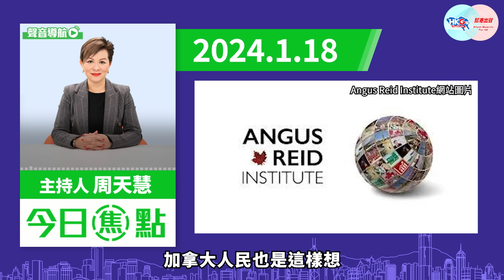【幫港出聲與HKG報聯合製作‧今日焦點】死敵特朗普勢當選 杜魯多舔美反華白做 想咬公帑罵政府？劇協醒醒吧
加拿大總理杜魯多可能是2024年最苦的政客：他明明仆心仆命舔美反華，但年底他的死敵、美國前總統特朗普有機會擊敗現任總統拜登而重新上場，令加拿大日子難過。舔美未必有用，反華徒勞無功，杜魯多真陰功～

香港戲劇協會憤怒地宣布，其主辦的第32屆「香港舞台劇獎頒獎禮」，被藝發局煞停資助，原因是上屆頒獎禮內容有不妥，或損害局方聲譽；亦被康文署停止提供或贊助場地。雖然局方長年資助，但不代表一切是永遠及奉旨，若搞出了咬公帑但搭台罵政府的鬧劇被「斷水」，實在與人無尤，劇協還是醒醒吧！

今集幫港出聲與HKG報聯合製作節目《今日焦點》，主持人周天慧與你探討加拿大的尷尬，以及劇協的自討沒趣。

0:00 「政治痴漢」杜魯多騷擾中國
2:04 加拿大間諜醜聞，越反華越肉酸
3:02 特朗普若再做美總統，加拿大很大鑊
4:41 藝發局撤頒獎禮資助，道理簡單明確
6:13 劇協疑打「擦邊球」，拿錢失敗與人無尤